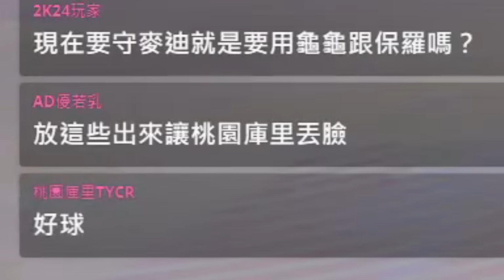全明星街球派對｜無課黨的春天！Tracy McGrady麥葛瑞迪怎麼守？站位？觀念？菁英賽0敗選手私傳秘訣分享！Chris Paul克里斯保羅與Russell Westbrook威少終於解凍！